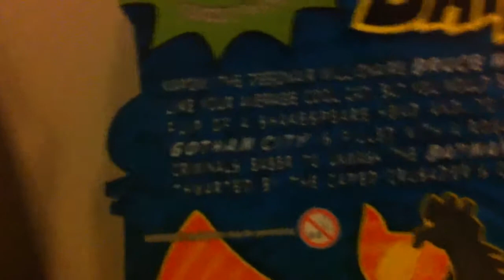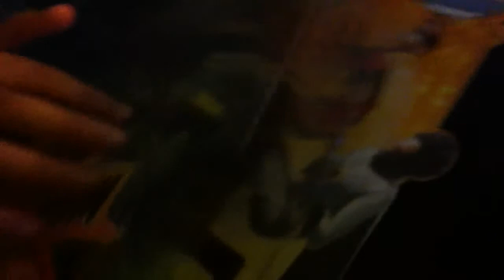i got it batman 1966 action figure review